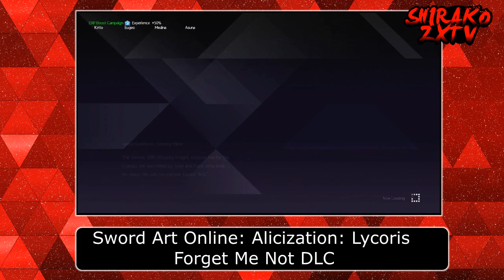2021 Channel Recap W/ ShirakoZXTV [Channel Recap]